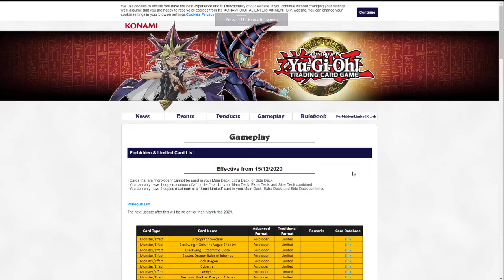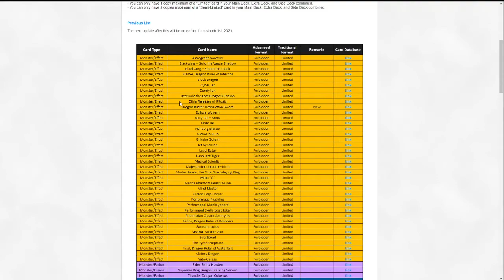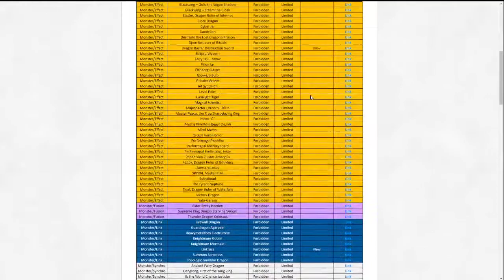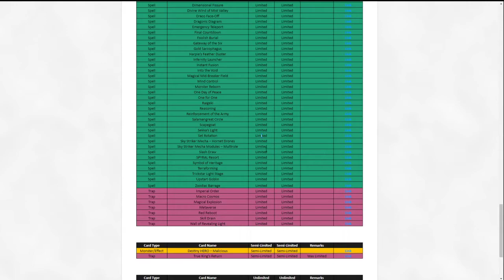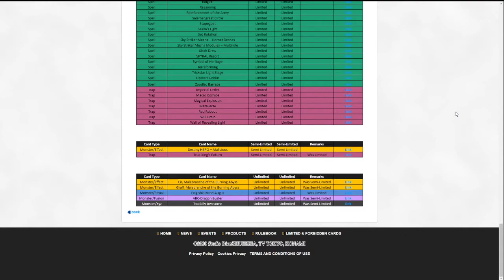December 10/ 2020 banlist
This ban list was lame.  rip